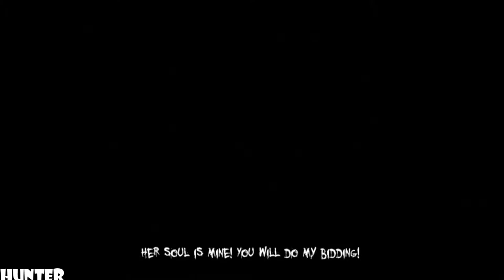The Darkness 2 Gameplay Walkthrough - Part 6- Whore House - PS3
The Darkness II is a first-person shooter video game with light role-playing elements developed by Digital Extremes and published by 2K Games. The game is the sequel to 2007's The Darkness